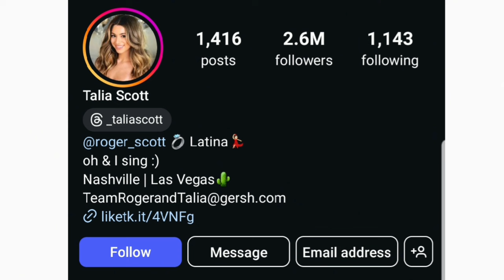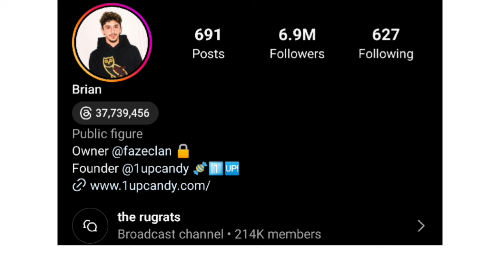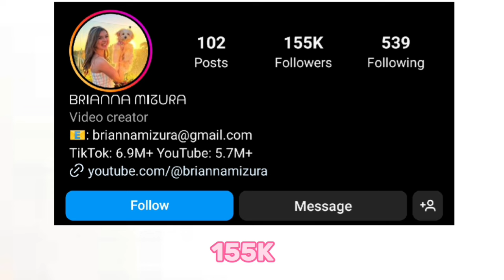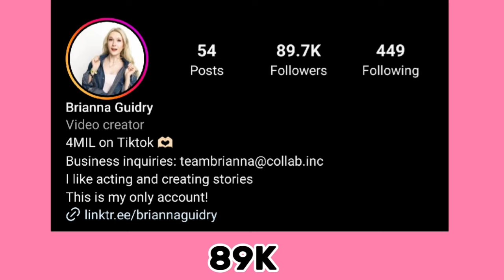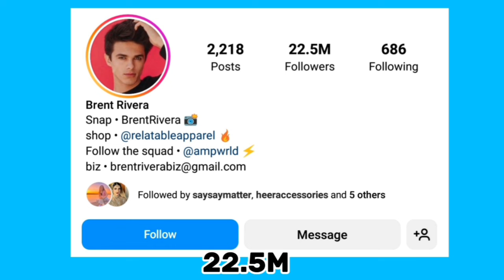Faze Rug Vs Brianna Mizura Vs Brent Rivera Vs Brianna Guidry Vs Talia Scott Lifestyle Comparison2024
Faze Rug Vs Brianna Mizura Vs Brent Rivera Vs Brianna Guidry Vs Talia Scott Lifestyle Comparison 2024🌟